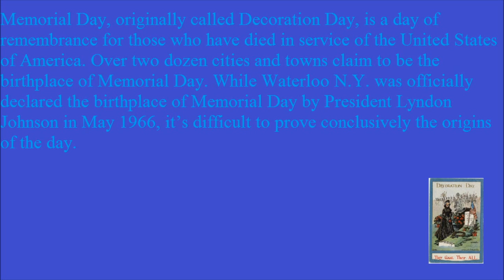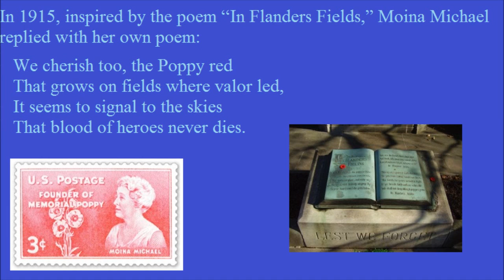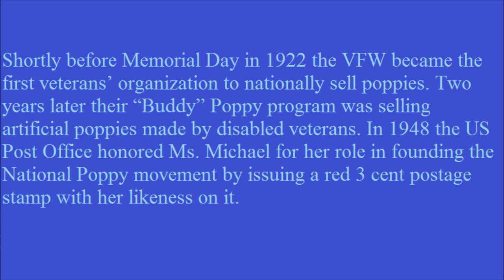History of Memorial Day 5/26/2014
You'll go nuts for this. Use my code to unlock your 1st & 5th delicious, healthier snack boxes free